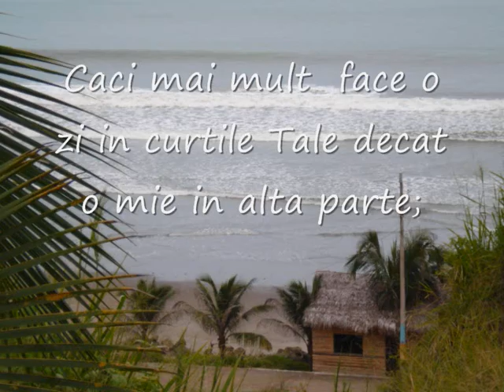Symona Rusu " Doamne, o zi"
Autor: Simona Rusu  | Te rog sa te abonezi la acest canal ca sa te bucuri de urmatoarele postari, multumesc!